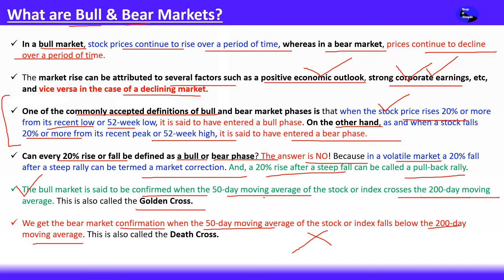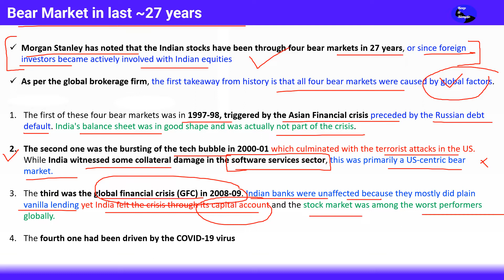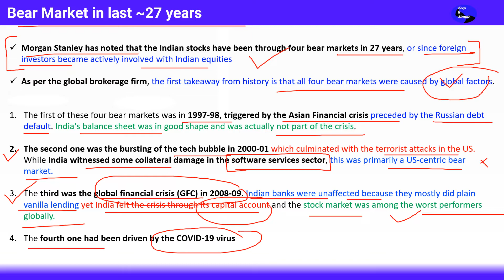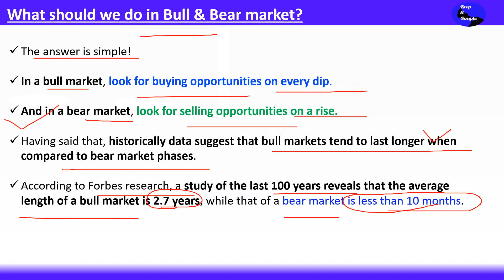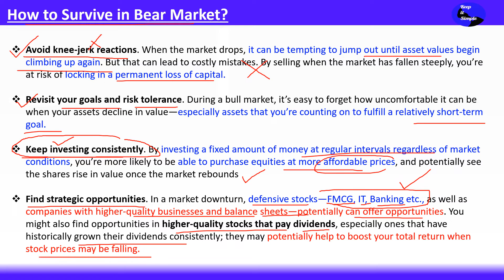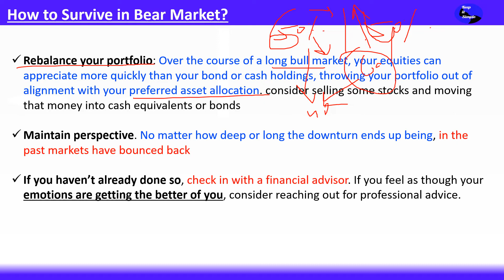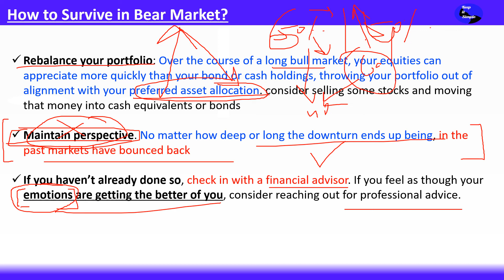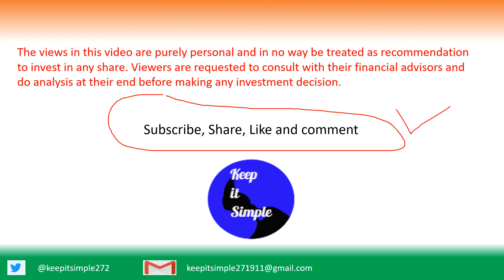Bear Market: Tips to Survive Bear Market!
The video is in Hindi and covers the following topics -

How to Survive Bear Market?
Bull और Bear Market क्या होती है?
क्या हम Bear Market में Enter कर चुके हैं?

In a bull market, stock prices continue to rise over a period of time, whereas in a bear market, prices continue to decline over a period of time.

The market rise can be attributed to several factors such as a positive economic outlook, strong corporate earnings, etc, and vice versa in the case of a declining market.

One of the commonly accepted definitions of bull and bear market phases is that when the stock price rises 20% or more from its recent low or 52-week low, it is said to have entered a bull phase. On the other hand, as and when a stock falls 20% or more from its recent peak or 52-week high, it is said to have entered a bear phase.

Can every 20% rise or fall be defined as a bull or bear phase? The answer is NO! Because in a volatile market a 20% fall after a steep rally can be termed a market correction. And, a 20% rise after a steep fall can be called a pull-back rally.

The bull market is said to be confirmed when the 50-day moving average of the stock or index crosses the 200-day moving average. This is also called the Golden Cross.

We get the bear market confirmation when the 50-day moving average of the stock or index falls below the 200-day moving average. This is also called the Death Cross.

Morgan Stanley has noted that the Indian stocks have been through four bear markets in 27 years, or since foreign investors became actively involved with Indian equities

As per the global brokerage firm, the first takeaway from history is that all four bear markets were caused by global factors.

The first of these four bear markets was in 1997-98, triggered by the Asian Financial crisis preceded by the Russian debt default. India's balance sheet was in good shape and was actually not part of the crisis.

The second one was the bursting of the tech bubble in 2000-01 which culminated with the terrorist attacks in the US. While India witnessed some collateral damage in the software services sector, this was primarily a US-centric bear market.

The third was the global financial crisis (GFC) in 2008-09. Indian banks were unaffected because they mostly did plain vanilla lending yet India felt the crisis through its capital account and the stock market was among the worst performers globally.

The fourth one had been driven by the COVID-19 virus

In a bull market, look for buying opportunities on every dip.

And in a bear market, look for selling opportunities on a rise.

Having said that, historically data suggest that bull markets tend to last longer when compared to bear market phases.

According to Forbes research, a study of the last 100 years reveals that the average length of a bull market is 2.7 years, while that of a bear market is less than 10 months.

Avoid knee-jerk reactions. When the market drops, it can be tempting to jump out until asset values begin climbing up again. But that can lead to costly mistakes. By selling when the market has fallen steeply, you’re at risk of locking in a permanent loss of capital.

Revisit your goals and risk tolerance. During a bull market, it’s easy to forget how uncomfortable it can be when your assets decline in value—especially assets that you’re counting on to fulfill a relatively short-term goal.

Keep investing consistently. By investing a fixed amount of money at regular intervals regardless of market conditions, you’re more likely to be able to purchase equities at more affordable prices, and potentially see the shares rise in value once the market rebounds

Find strategic opportunities. In a market downturn, defensive stocks—FMCG, IT, Banking etc., as well as companies with higher-quality businesses and balance sheets—potentially can offer opportunities. You might also find opportunities in higher-quality stocks that pay dividends, especially ones that have historically grown their dividends consistently; they may potentially help to boost your total return when stock prices may be falling.

Rebalance your portfolio: Over the course of a long bull market, your equities can appreciate more quickly than your bond or cash holdings, throwing your portfolio out of alignment with your preferred asset allocation. consider selling some stocks and moving that money into cash equivalents or bonds

Maintain perspective. No matter how deep or long the downturn ends up being, in the past markets have bounced back

If you haven’t already done so, check in with a financial advisor. If you feel as though your emotions are getting the better of you, consider reaching out for professional advice.